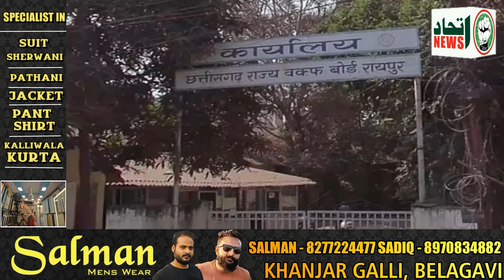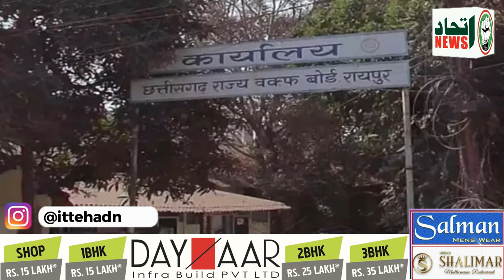ITTEHAD NEWS | BELGAUM NEWS | - KYA IMAMO KE BAYAN BHI AB HUKUMAT TAY KAREGI ..?